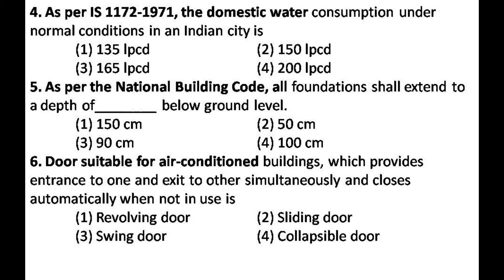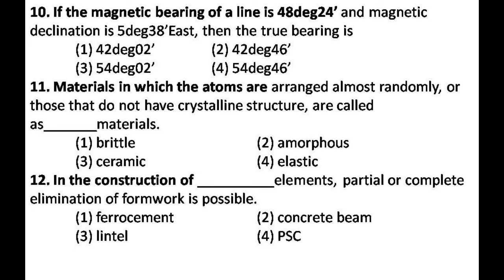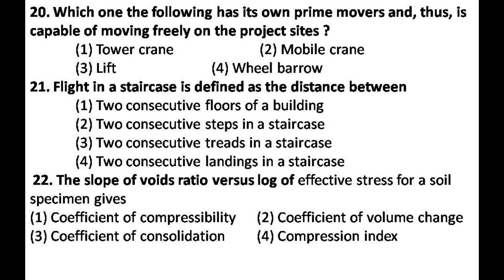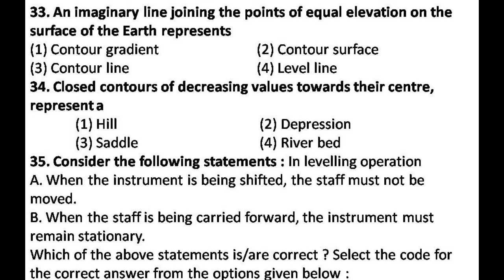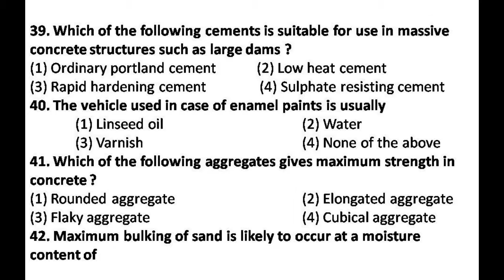SPECIFIC PAPER -II CIVIL ENG (2017) 1-50 QUESTIONS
SPECIFIC QUESTION PAPER OF AE /JE WRD DEPARTMENT EXAM